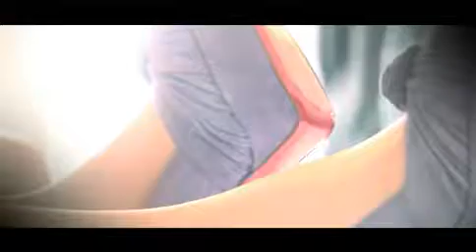Moments de Désir making of